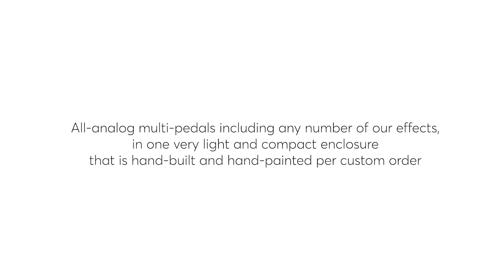JAM pedals multi-pedals | Let's build your dream!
All-analog multi-pedals including any number of JAM pedals effects, in one very light and compact enclosure that is hand-built and hand-painted per custom order.

They only require a single 9V power supply to work, and feature an A/B output that can be used to send your guitar to two different amps, or use the second output as a tuner-out to keep your tuner off of your signal chain.

They also feature effects loop send-return jacks for inserting other pedals in the middle of the chain.

Furthermore our multi-pedals can come with a built-in Boss TU-3 tuner and / or a TC Electronic Ditto Looper (mini).

The absence of connecting audio and power cables dramatically reduces setup and breakdown time, and along with the very light and compact enclosure, they make our multi-pedals a dream-come-true for all studio, session, touring and gigging musicians.

*All multi-pedals sized Large and above come with a built-in output buffer which can be turned on and off via a dedicated toggle switch.